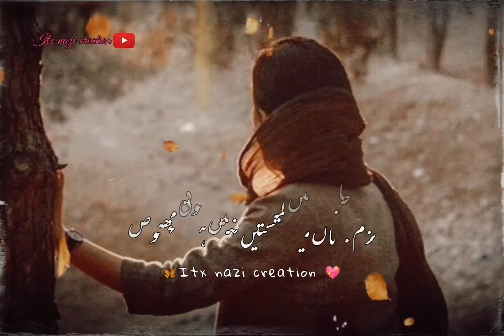New Poetry States Video by tehzeeb hafi ||تیرا چُپ رہنا 🤫||Urdu Poetry States Video ||Deep line's ❣️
. Neend your support
. Poetry states video,,, wats app poetry states video..